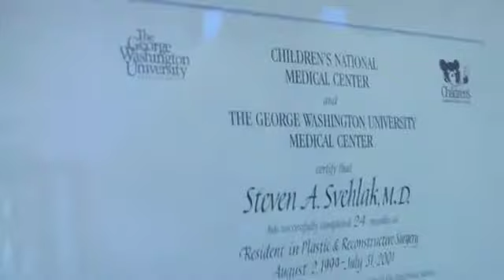Interview with Dr. Steven Svehlak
Dr. Svehlak, a double board certified plastic surgeon in Los Angles, discusses being a surgeon, helping Tara Reid repair her previous plastic surgeon by another doctor and helping Dog the Bounty Hunter's wife, Beth.